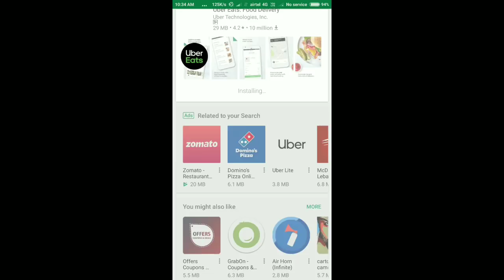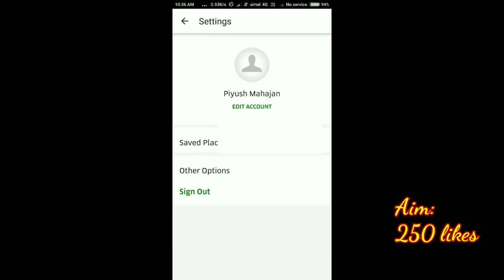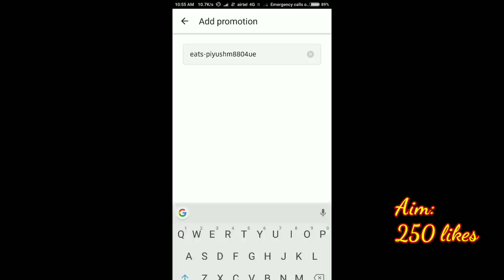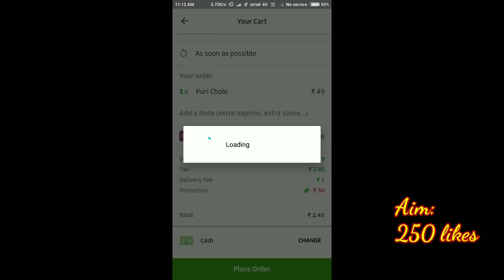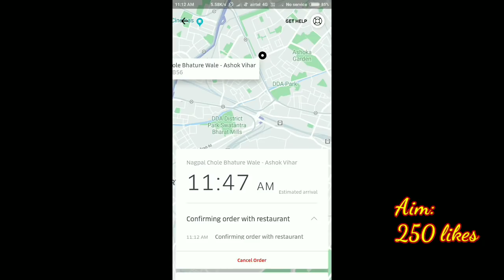uber eats loot|uber eats promocode|free food|how to get free food online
Hi guyz Aaj ki video mai apko batunga aap kaise Free me Food Order Kar skte  Online